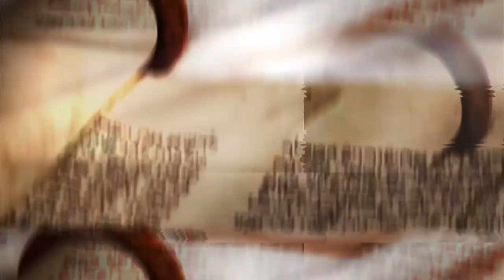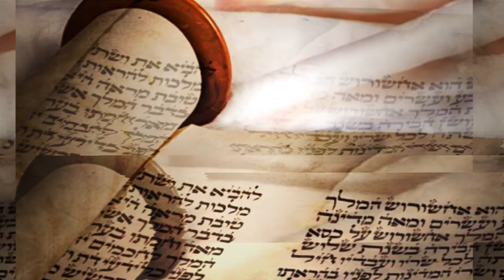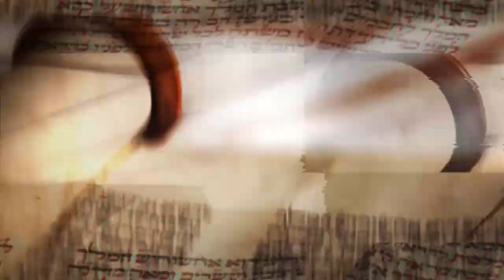ШМОТ 2021 сентябрь Игорь Булавко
"Моэдим -Осенние праздники"

Тема: Йом труа или Рош хаШана
учитель: Игорь Булавко (мессианский учитель)
Еврейская Мессианская община "Бэт Эль"
г. Черноморск, Украина